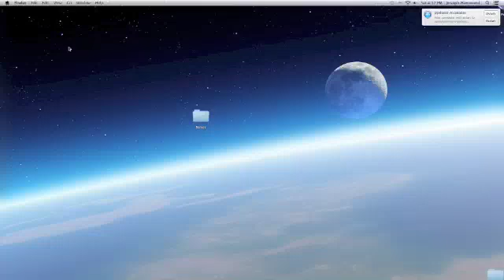DisguiseCraft-How to Use and Install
ONE NOTE!! WE FORGOT TO MENTION THAT YOU CAN DISGUISE AS ANY BLOCK YOU WANT, AND STILL MOVE AROUND, JUST ANOTHER WAY THAT THIS PLUGIN IS AMAZING.

Best plugin ever in Joe's opinion! Fun and handy, easy to use, this plugin has everything.

Leave questions in the comments or on Skype at: bukkithelp

If you need help with a plugin suggest it in the comments or ask us on Skype and we'll do a video on it!

Make sure to check out all of our other plugin videos!

Sincerely,

The Ham Bros